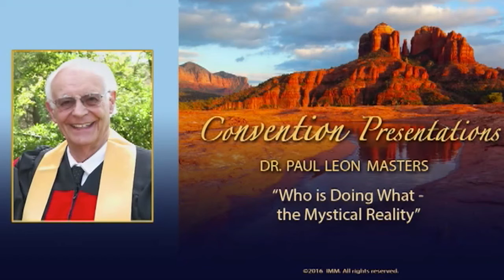Preview Who is Doing What? - the Mystical Reality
Convention Presentation Dr. Paul Leon Masters